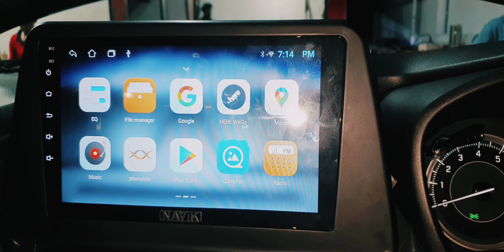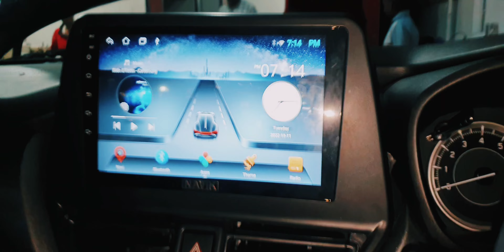🃏Baleno 2022 🧬seat covers 🚦& 🚦fogg lamp Led ♻️with Indicators🎋❕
British club car accessories near polytechnic collage, java show room, angadipuram railway bridge, perinthalmanna.

British club car accessories and apolastry 2. near KVR maruthi, oradam palam,thirurkad.

works details

seat covers
steering covers
fogg lamp with led indicators and Drl
android 9"
Reverse camera
Led park bulb
floor mates
speakers DD ( 4 doors)